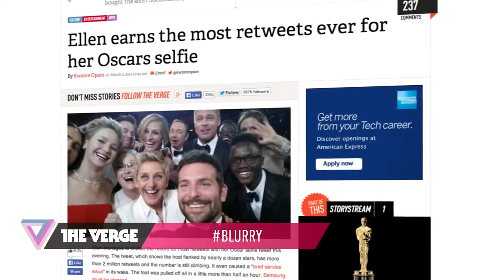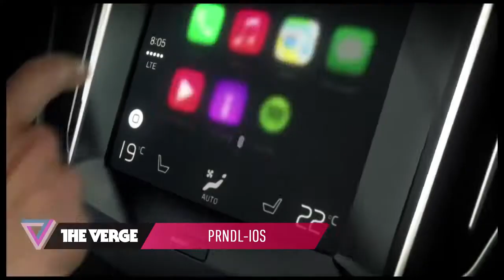Ellen's Oscars 2014 selfie sets Twitter records 90 Seconds on The Verge